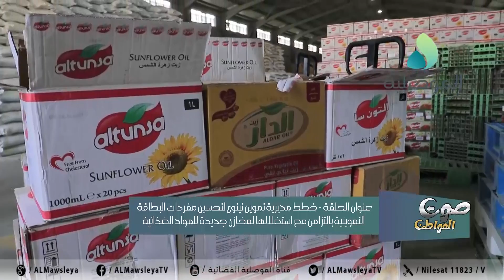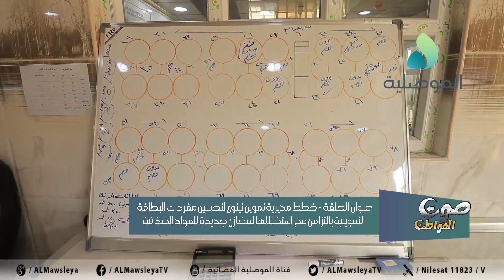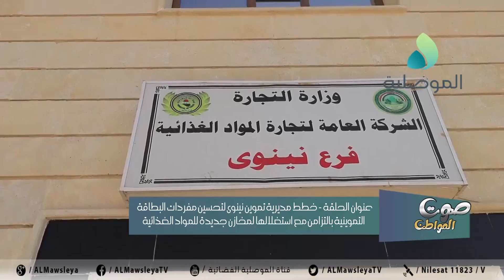صوت المواطن ـ خطط مديرية تموين نينوى لتحسين مفردات البطاقة التموينية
صوت المواطن ـ خطط مديرية تموين نينوى لتحسين مفردات البطاقة التموينية بالتزامن مع استغلالها لمخازن جديدة للمواد الغذائية